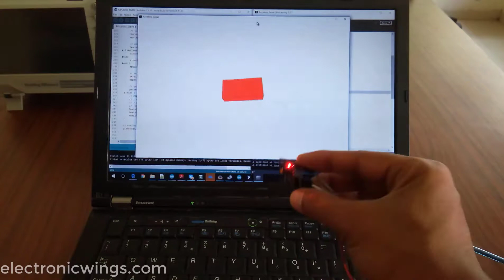Arduino based Tilt Sensing using MPU6050